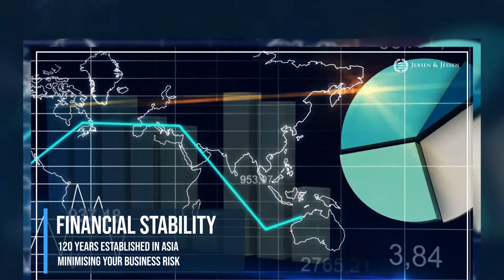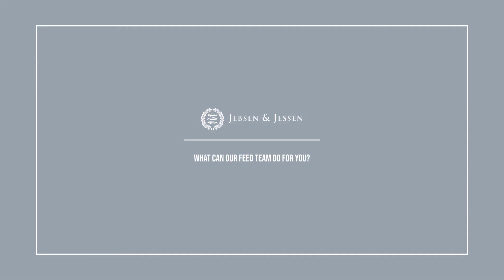Animal Feed & Health Solutions Overview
We are an established provider of high-quality nutritional products in the ASEAN region and supply EU-approved functional products for the manufacturing of various animal feed applicable to a wide range of livestock from poultry and swine to aquaculture.